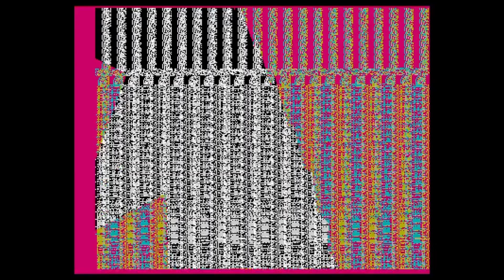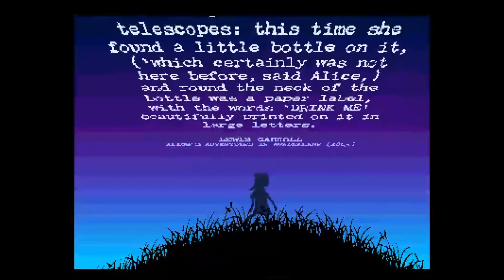Are you ready? possibly the Best Demos & DemoScene Amiga OCS ECS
My favorite demos & demoscenes (Amiga OCS & ECS):

Phenomena : Desert dreams &  Enigma
The Deadliners & Lemon:  Blast From The Past & the fall
Spaceballs:  9 Fingers & state of Art
The Electronic Knights: Hologon
EON: The black Lotus
Batman Group: Batman Vuelve
Imaginetics: Walker 1 & 2

Are you ready? Music, dance ... possibly the best NO AGA demos for Amiga!!
But ... as always ... I await your suggestion.
What demos have I left?

Alex